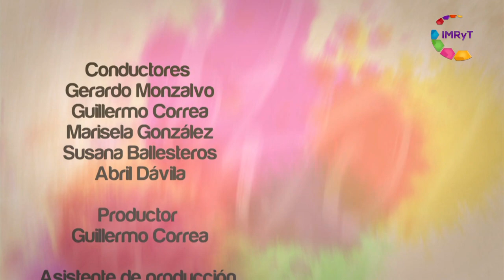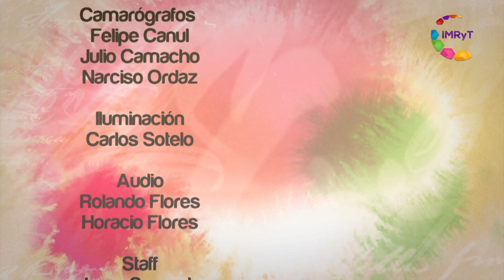VOZ ES ADULTOS MAYORES LA CASA DE LAS LUNAS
El objetivo de un Centro de Día es mejorar la Calidad de Vida de las Personas mayores a través de acciones que promueven su salud integral y al mismo tiempo fomentar, lo más posible, su independencia. A través de equipos de cuidado especializado se atienden las necesidades específicas de cada adulto mayor a través de servicios multidisciplinarios, en busca de lograr un envejecimiento exitoso al practicar la estimulación cognitiva, social, física y funcional.